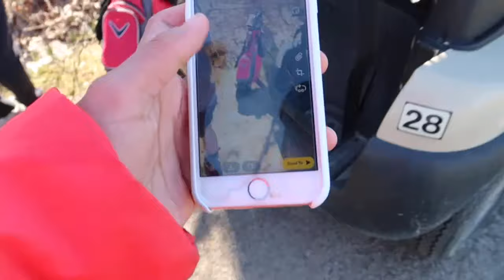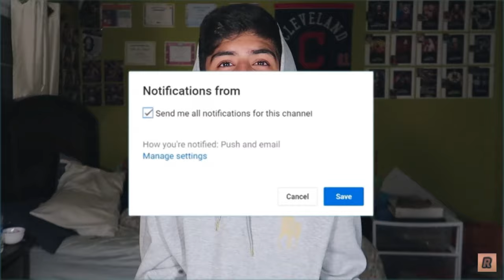Destroying Golf Carts At The Golf Course!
In today’s video, after huge request from you guys after my last video. I decided to get my boys back together and return to the golf course to have some more fun. Last time we just clogged ourselves playing golf and you guys loved it, so this time we decided to spice things up and make it a lot more entertaining. We did some extremely funny stuff in this video and I’m so excited to share it with you guys o you can get a good laugh out of it! Enjoy!!

Thank you guys for all the support recently it means so much to me!

Hi! I’m Savage Boy Aryan a 15 year old kid grinding hard on YouTube! Appreciate you guys so much ❤️